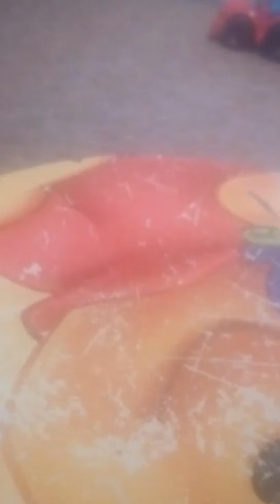13. listopadu 2018